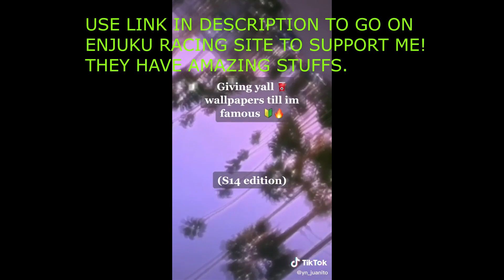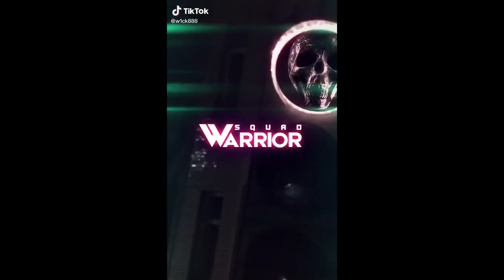JDM TIKTOK COMPILATION #21